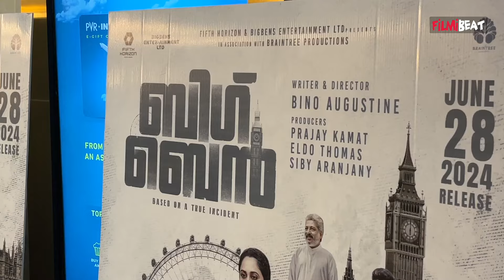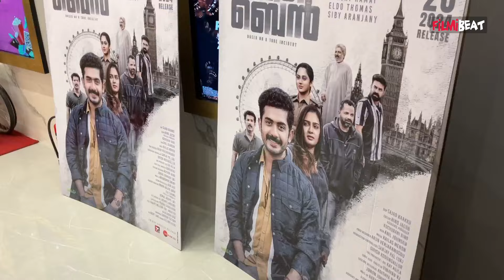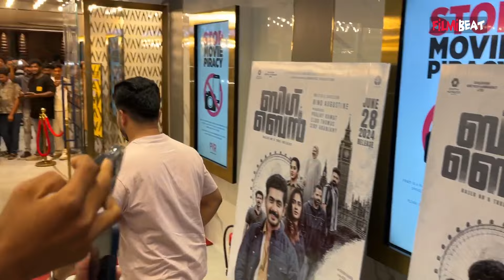'സിനിമ കണ്ടിട്ട് UKയിൽ പോകാൻ തോന്നി'; Big Ben സിനിമ കണ്ടിട്ട് റെനീഷയും മാനസയും